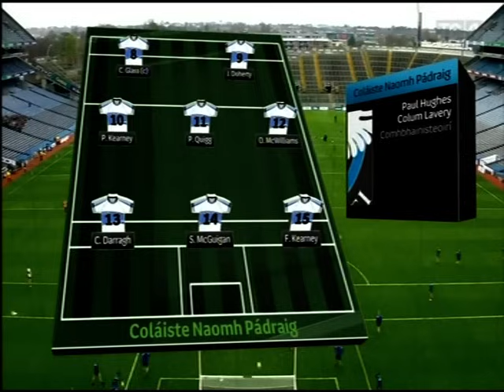2016 Colleges Football Final St Brendans Killarney v St Pat's Maghera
David Clifford plays..and Dara Moynihan with Conor Glass and Shane McGuigan.